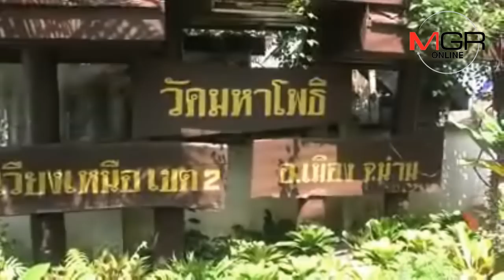หยุดยาว“เมืองน่าน”คึกคัก นักท่องเที่ยวแห่ถ่ายรูปคู่ภาพ“ปู่ม่านย่าม่าน-ซุ้มลีลาวดี”เนืองแน่น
15/10/2018  หยุดยาว“เมืองน่าน”คึกคัก นักท่องเที่ยวแห่ถ่ายรูปคู่ภาพ“ปู่ม่านย่าม่าน-ซุ้มลีลาวดี”เนืองแน่น
 น่าน – หยุดยาวการท่องเที่ยวเมืองน่าน สุดคึกคัก..คนทั่วทิศทั้งไทย-เทศหลั่งไหลเที่ยวชมเมือง และถ่ายรูปคู่ภาพ “ปู่ม่านย่าม่าน-ซุ้มลีลาวดี” ก่อนกลับกันเนืองแน่น